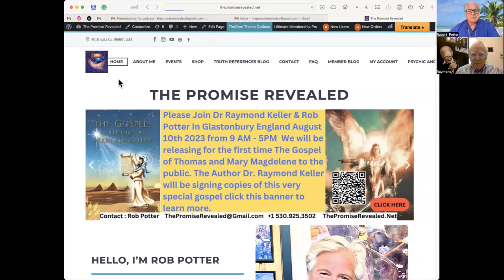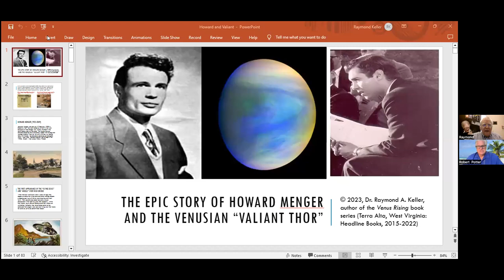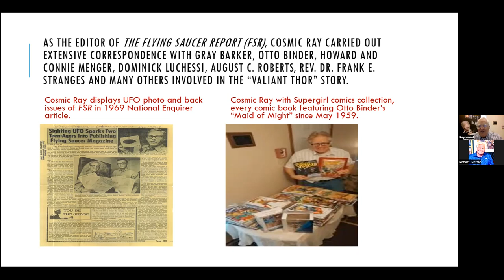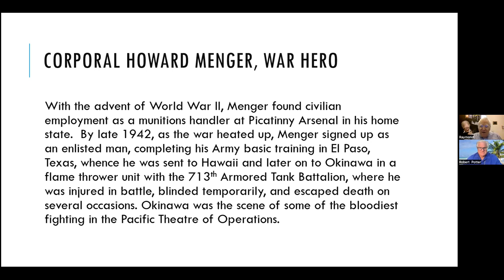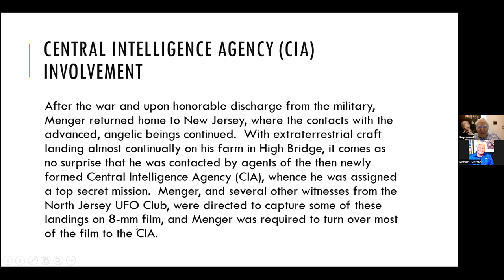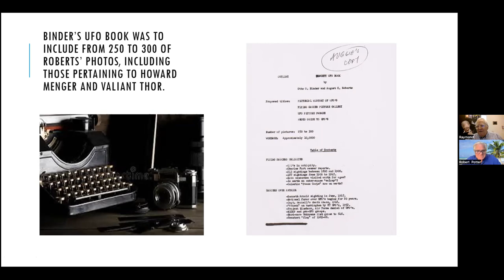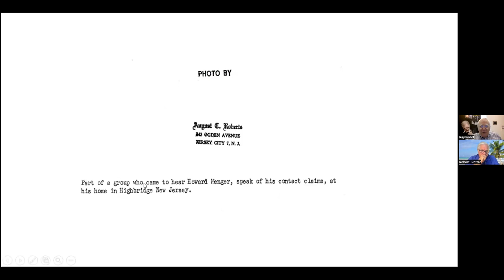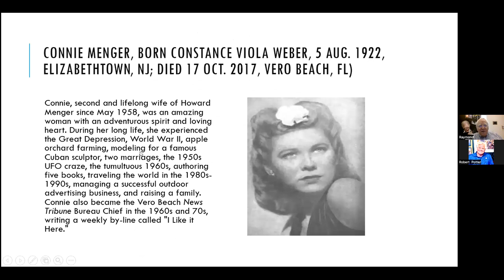Raymond Keller The Venusian Historian Joins Rob & Shares His research on Howard & Connie Menger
This interview is my first after the Mt Shasta Summer Conference we go over in detail the contacts of Howard Menger. Howard the Saturnian moon starseed Soldanero incarnated to be one of the first contactees of the early 40s. Dr. Frank Strange told Howard Valiant Thor would be appearing clandestinely with other Venusians as reporters to his talk on Howards farm in 1958. The now famous picture of Val, Donn, and Jill. Lots of more amazing information is revealed here. We also discuss our appearance in Glastonbury England August 10th, 2023 for our Gospel of Thomas workshop